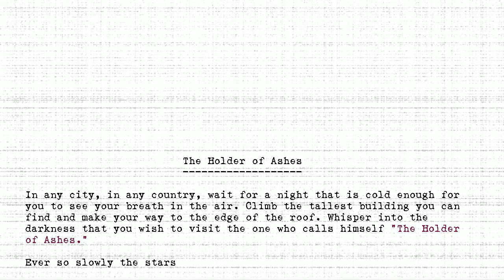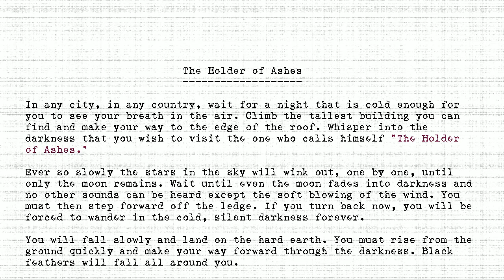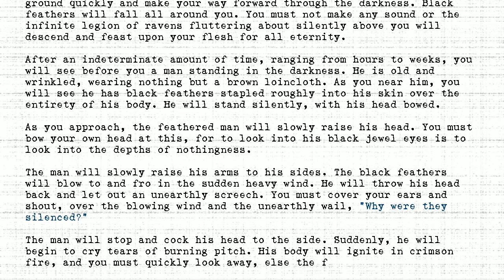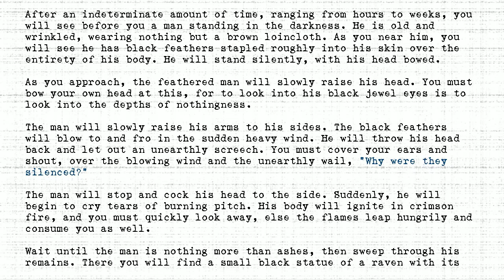The Holders - #175 - Holder of Ashes